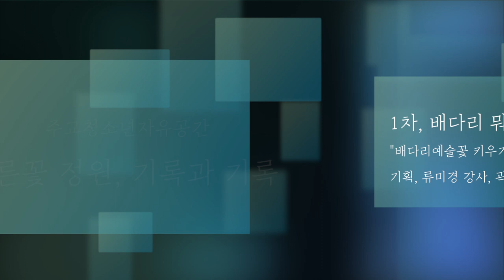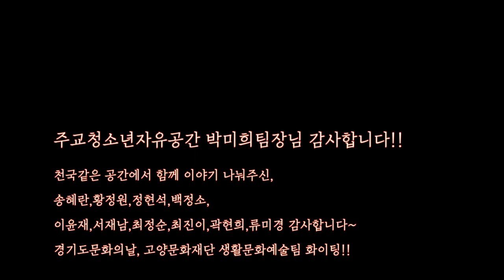마을단위문화거점사업'푸른꽃정원,기억과기록' 경기도문화의날,고양문화재단 류미경기획memory project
Community art
고양(재)청소년재단#주교청소년자유공간
주교동밖 사람들이 이야기 하는 주교청소년들의 예술꽃 씨앗 키우기, 미래를 말하다.